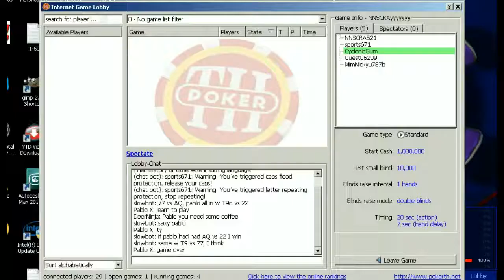I'LL STAY FOR ONLY ONE MORE, YEAH RIGHT - PokerTH Quick-Fire /w Friends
The best version of this game EVER!